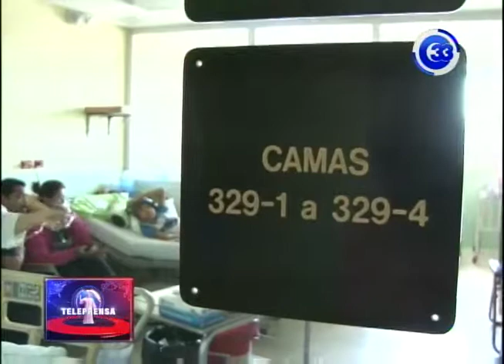Inauguran remodelación en área de oncología del hospital Bloom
Autoridades del hospital de niños Benjamín Bloom inauguraron la remodelación del área oriente del servicio de oncología.

Esto contribuirá a mejorar las condiciones del espacio físico donde los pacientes reciben atención.